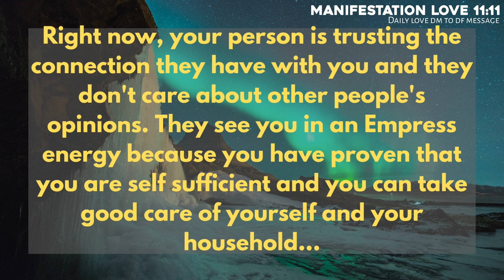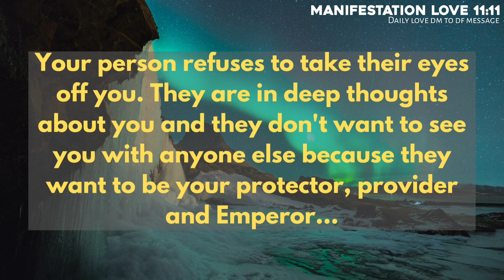💥Your person wants to be your protector and provider🤵,They see you in Empress energy, independent ♠️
divine feminine
twin flame